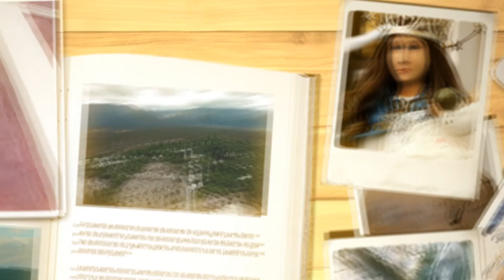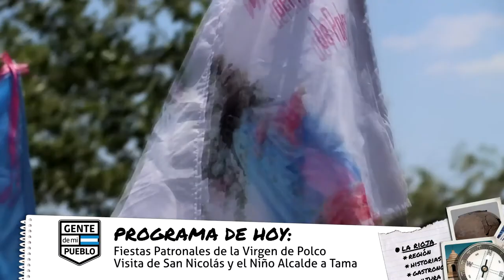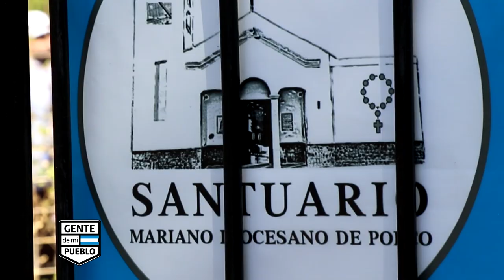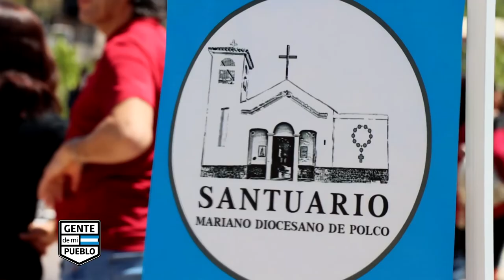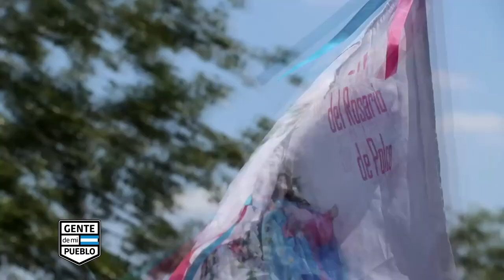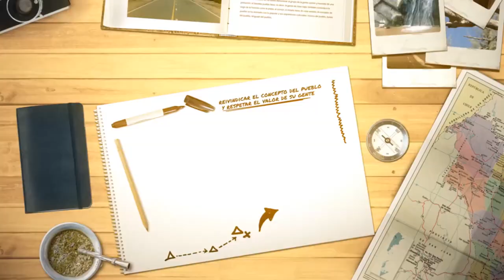FIESTAS DE LA VIRGEN DEL ROSARIO DE POLCO 2021 CHAMICAL